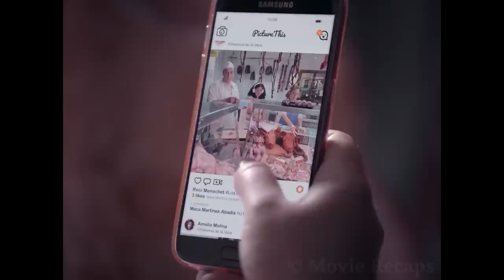Fat Girl is Bullied by Her Friends So She Helps a Serial Killer to Get Rid of Them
When a stranger kidnaps the local popular clique, a big-sized teenager must decide if helping the bullies that have tormented her for years or doing the right thing.